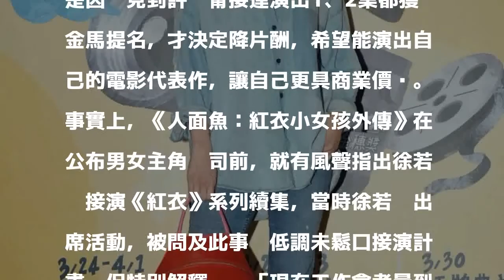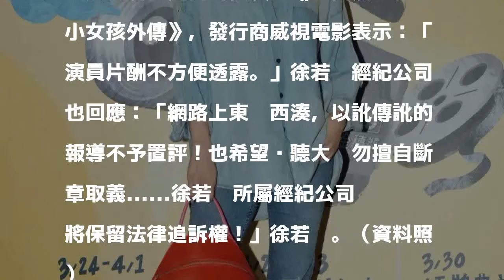降片酬演《紅衣3》？ 徐若瑄曾親自解密接戲原因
〔記者吳琬婷／台北報導〕43歲徐若瑄2014年與新加坡富商李雲峰結婚，隔年生下愛子Dalton，她日前確定接演產後第一部電影《人面魚：紅衣小女孩外傳》，今有週刊爆料她自降片酬接演，是因她見到許瑋甯接連演出1、2集都獲金馬提名，才決定降片酬，希望能演出自己的電影代表作，讓自己更具商業價值。

發表評論評論如下。